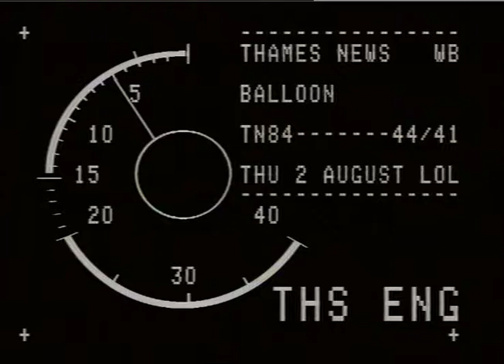Hot Air Balloon